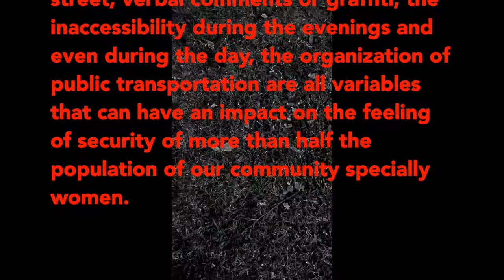(UN)D0CUM3NT3D - WALK 01 - BR1DG3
Lorena Trigos is working on a project through the DémArt program at CAM with Imago Theatre. She will be sharing journals of her walks–explorations throughout the urban space of the city the different paths/walks she has been doing/recording, from public spaces to private spaces, by tracing a path from where her walk begins to her final destination. Documenting the (UN)D0CUM3NT3D.

She has been working with video, images, noise, recordings of her thoughts through her walks until getting to an intimate most precious space of learning;  about women from different parts of the world, their stories of immigration, women born and raised here in Quebec, and by addressing themes of sexual abuse, conjugal violence, insecurity and poverty in the streets, and others.  She hopes to address what is hidden and, sadly, so common.